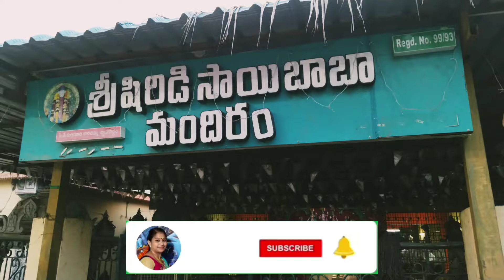శ్రీ జ్ఞాన సరస్వతిదేవి సహస్ర ఘట్టాభిషేకం,108 రేకులు కల్గిన తామరపువ్వులతో అర్చన|పాలకొండ|నక్కలపేట 2024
శ్రీ జ్ఞాన సరస్వతిదేవి సహస్ర ఘట్టాభిషేకం,108 రేకులు కల్గిన తామరపువ్వులతో అర్చన|పాలకొండ|నక్కలపేట| 2024|palakonda|Aruna's kitchen channel